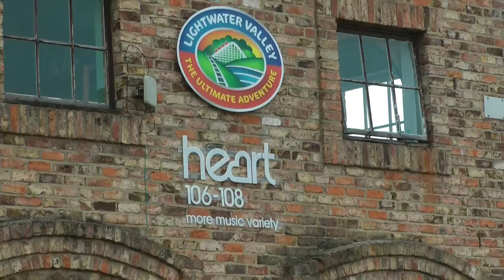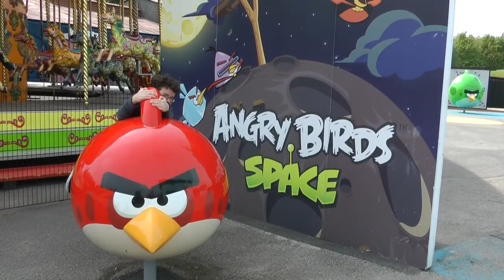Lightwater Valley 2015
Calderglen High School Annual S1- S3 Trip to Lightwater Valley.